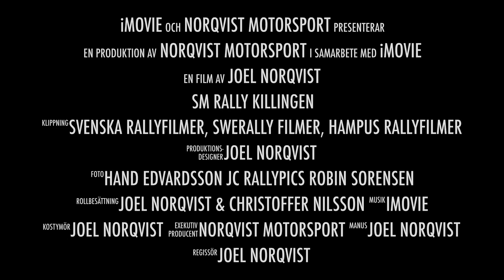Rally Killingen SM 2021 SS4 Norqvist Motorsport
Premiär tävlingen i traditionella rally SM 2021 på SS4 där vi sätter 19:e snabbaste tid i klassen på 44 startande. 4 tiondelar före rallygurun Kruse :-)
Nationella 2wd volvo 940 gr.h